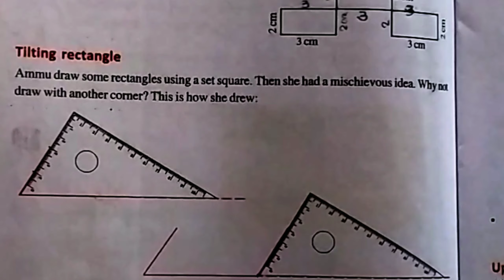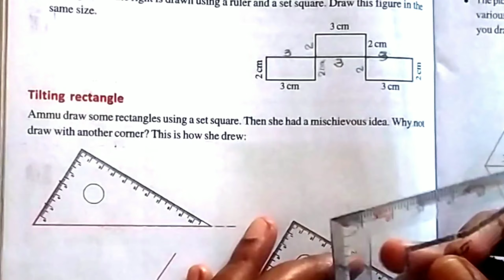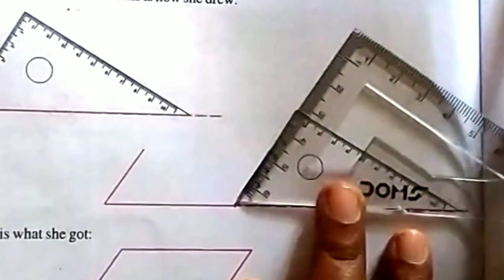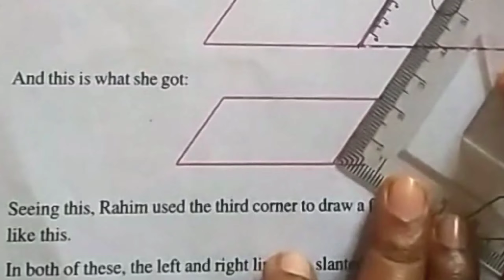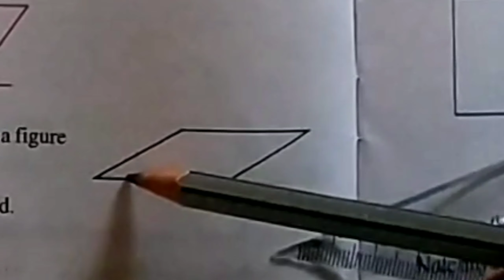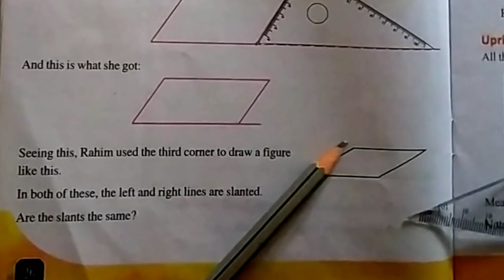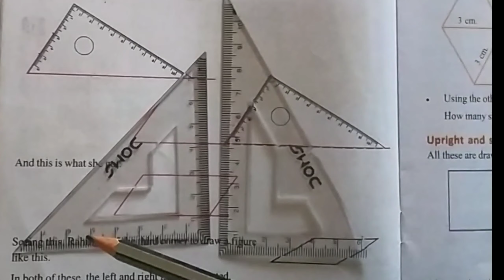WHEN LINES JOIN # video 5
kerala state syllabus standard 5 mathematics second unit WHEN LINES JOIN ( English medium) text book page number 26 TILTING RECTANGLES